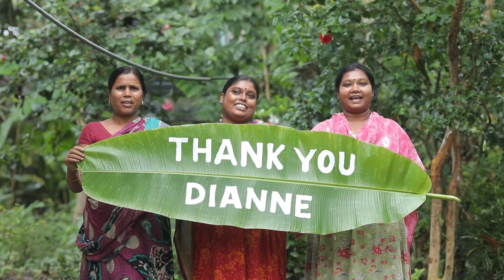Ten by Three 2023 Volunteer of the year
Ten by Three is proud to announce our 2023 Volunteer of the Year award goes to Dianne Isbell. the 2023 volunteer of the year is based on ten qualifying factors, including the number of hours volunteered, the impact of their contributions, and their ambassadorship to advocate for ten by three, bringing in new donors and volunteers. Dianne has exceeded all the qualifying factors to win this award.  Congratulations Dianne !